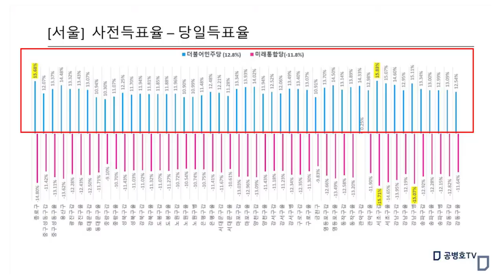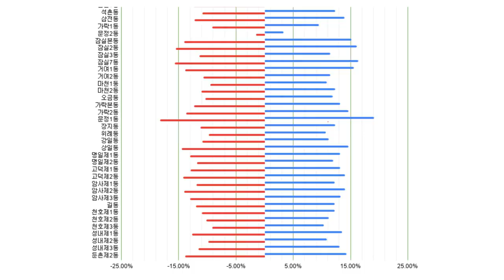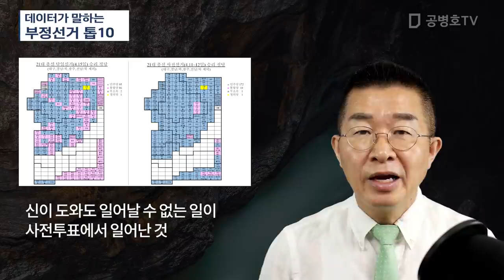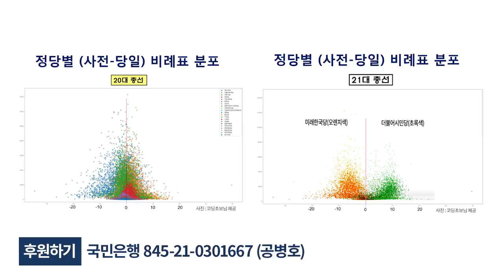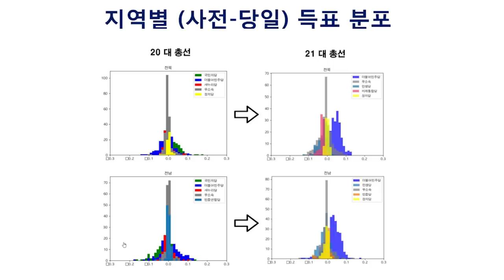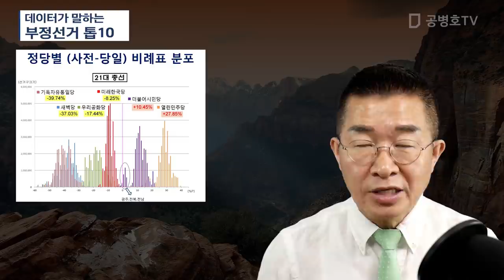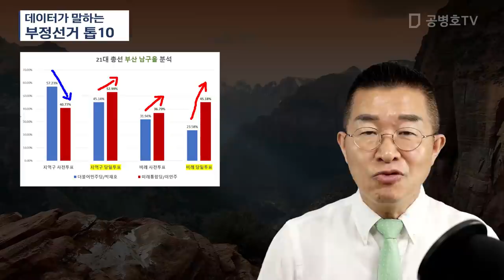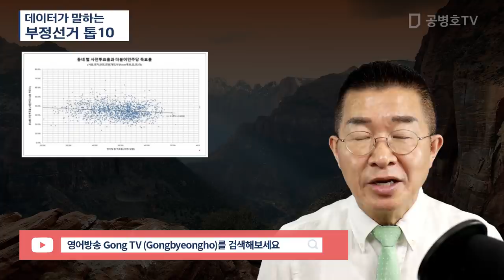데이터가 말하는 / 부정선거 톱 10 [공병호TV]